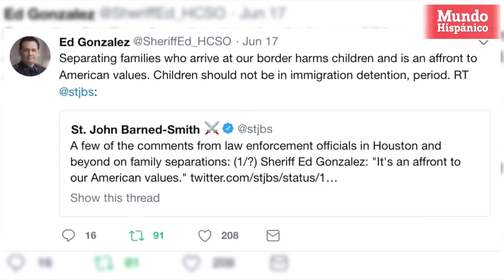Esta es la “cárcel” para niños inmigrantes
Un almacén grande vacío en el centro de Houston, que habría sido utilizado para albergar a mujeres y familias desamparadas, se convertirá en un centro de detención para niños inmigrantes, según Southwest Key Programs.